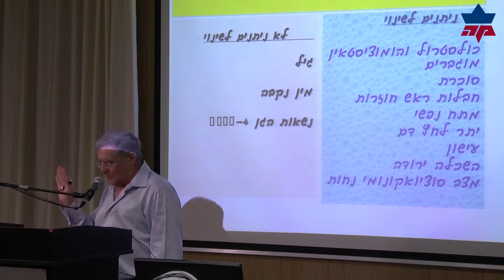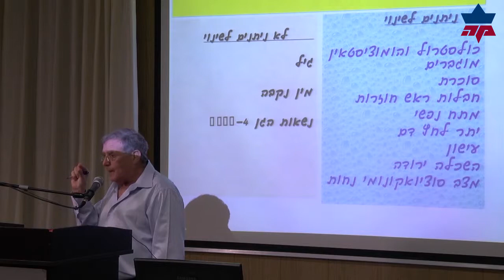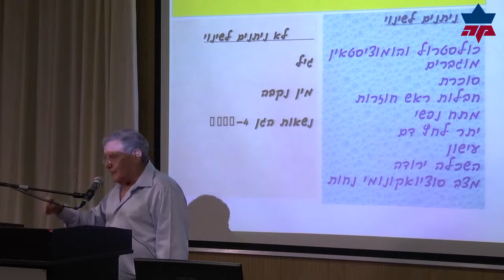בית חולים מעיני הישועה - מהם גורמי הסיכון לאלצהיימר ?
מהם גורמי הסיכון לאלצהיימר ?
בית חולים מעייני הישועה